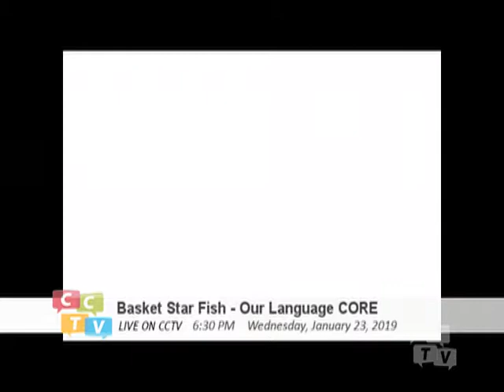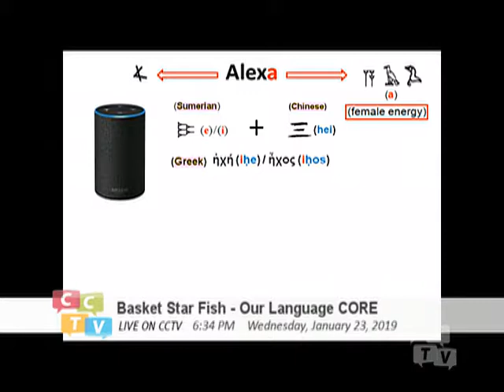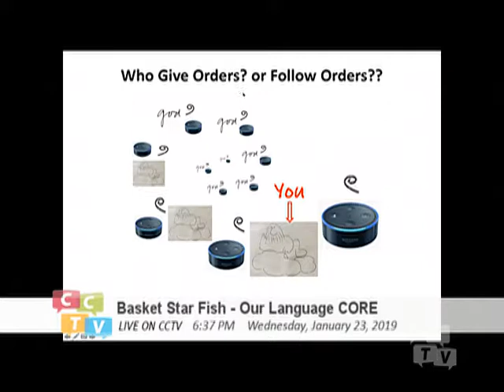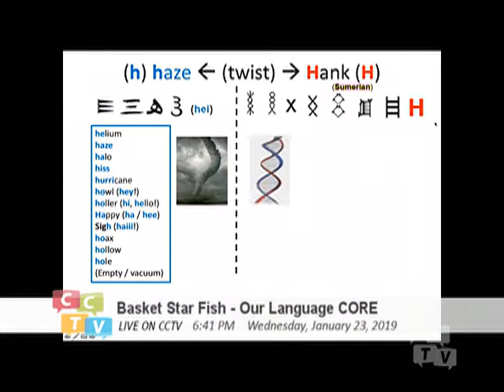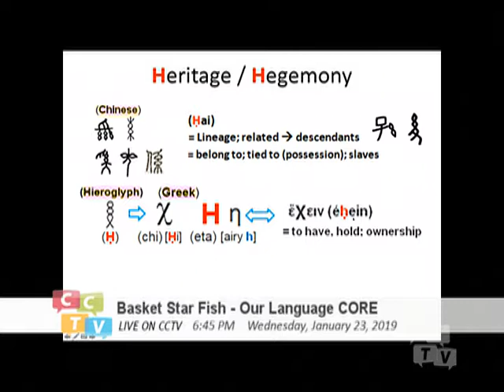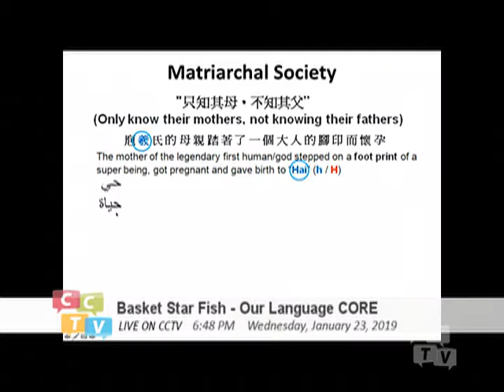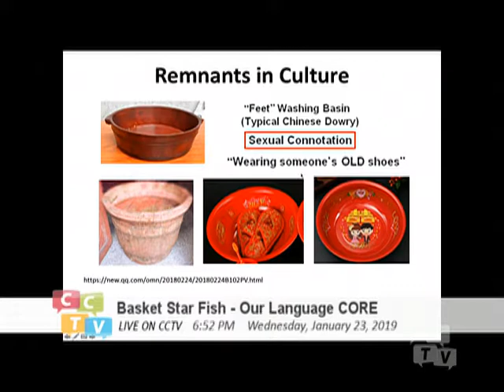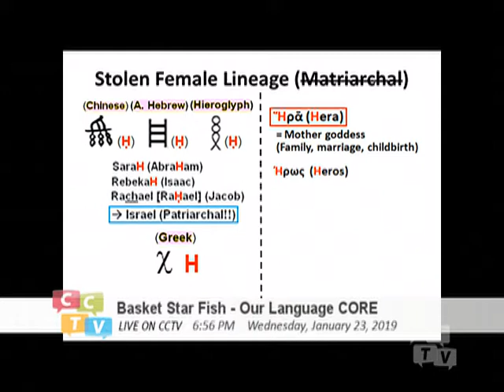Basket Starfish - Our Language Core (026) H form_Matriarchal Fertility Rope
This show airs on CCTV Cambridge (Boston), Massachusetts, USA on Wednesdays 6:30-7:00pm.